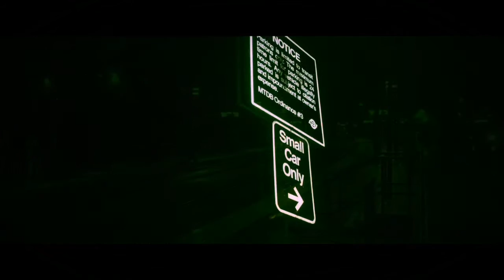Empty Palms - Stripes On Stripes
The single off my new album. Video Directed by Angelo Valdez.